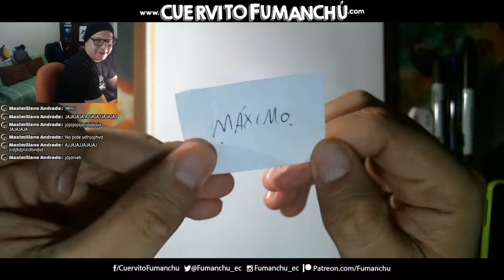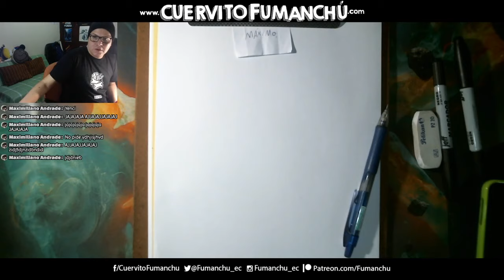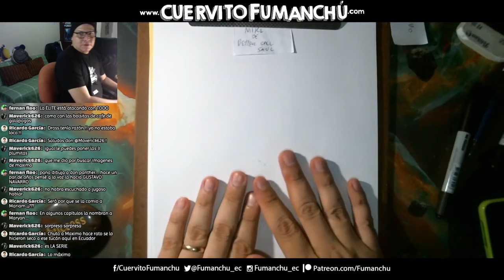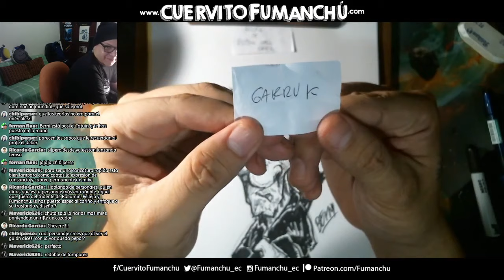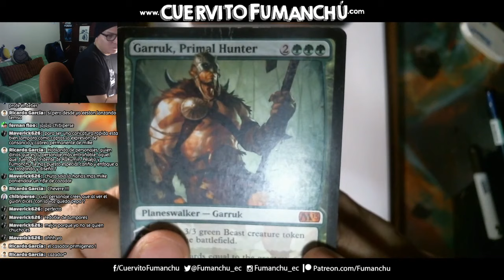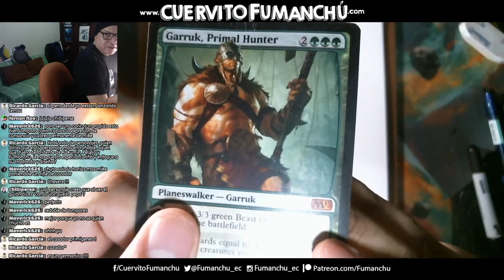DIBUJANDO EN CUARENTENA 3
Acompáñanos a nuestro tercer directo DibujandoEnCuarentena del CuervitoFumanchu con una sesión de dibujo en vivo.
Desde las 8h30 pm en vivo desde nuestro canal de Youtube